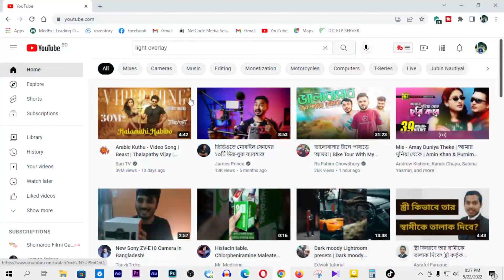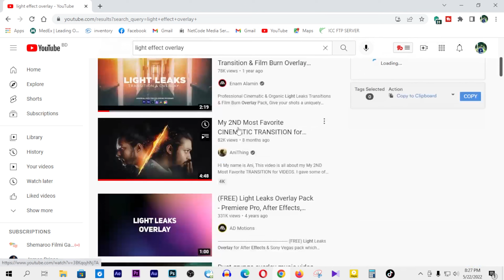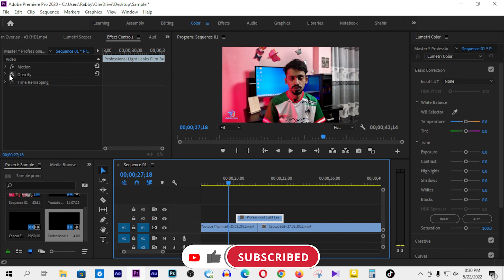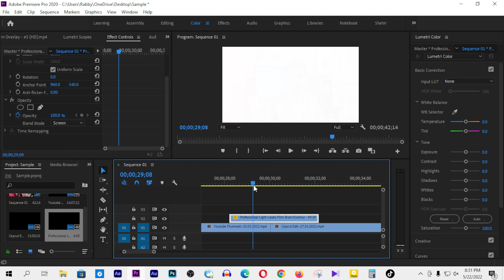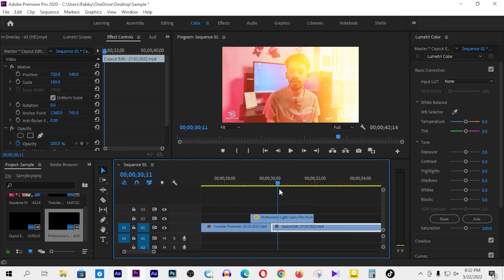My Favorite CINEMATIC TRANSITION for Video || Premiere Pro || Rabby Khan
Hi,
I am Md. Sabbir Hossain Rabby

My Tutorial